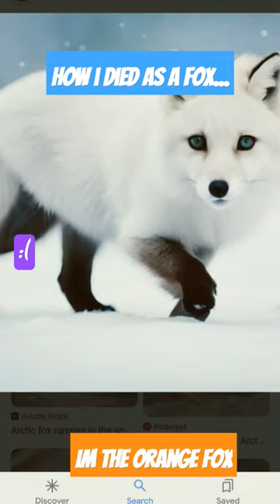....... alt death therian foxplay